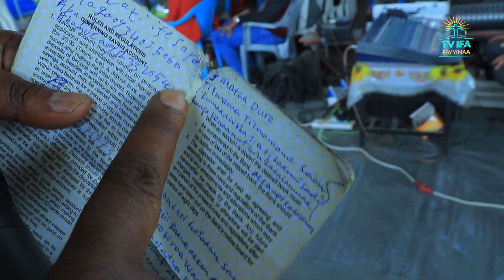YEROO RAAJII " BALBALLII SIIF BANAMEERA." ERGAMAA GEETAHUN IMMIRUU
TV IFA FAYINA